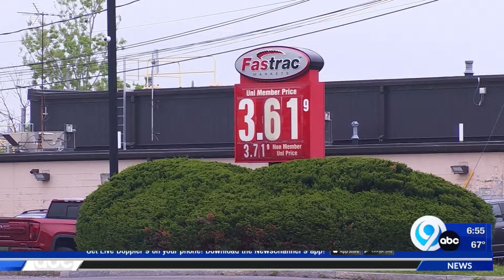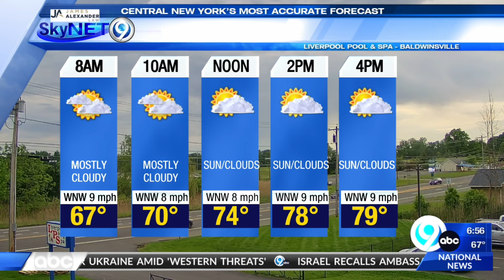News on the Go: 5-23-24